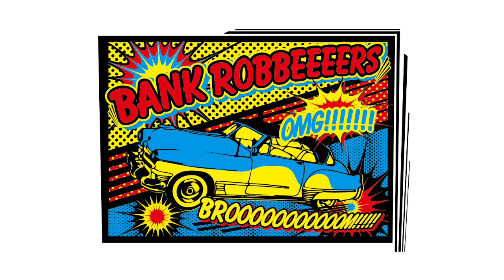Cowboy on the roof 〜intro / the colts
art arrange：takeru ROLL's